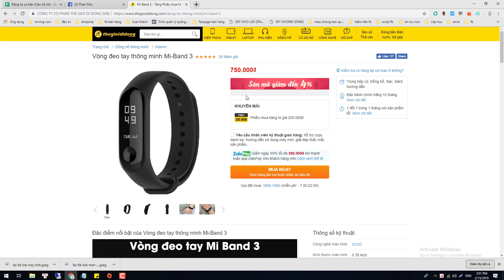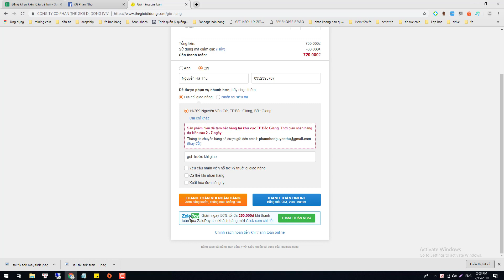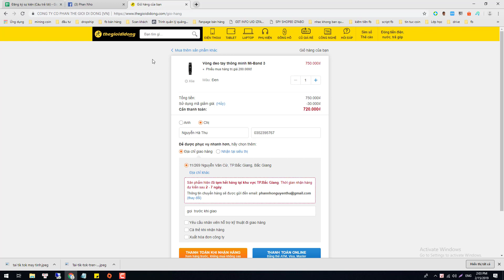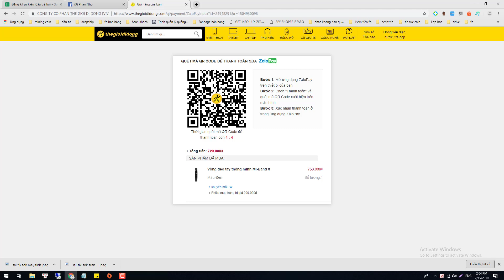Cách mua Mi Band 3 chỉ 270k tại TGDD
Vòng đeo tay thông minh Mi Band 3 chỉ 270k